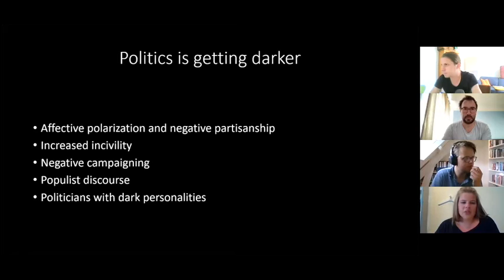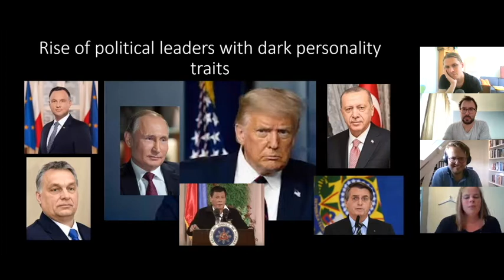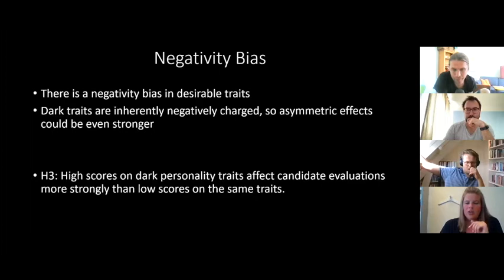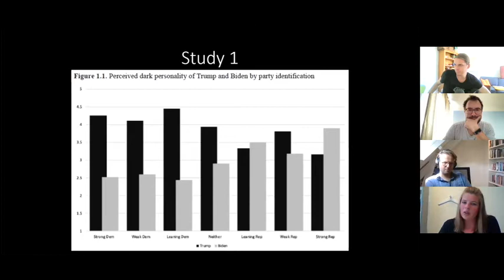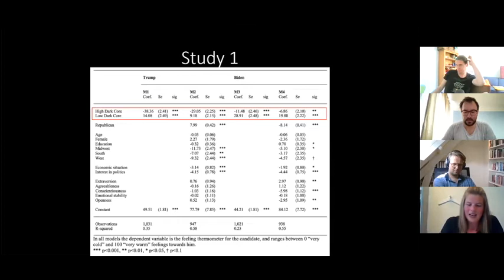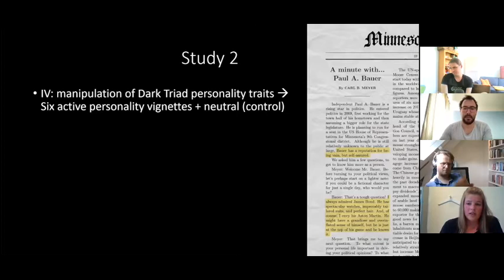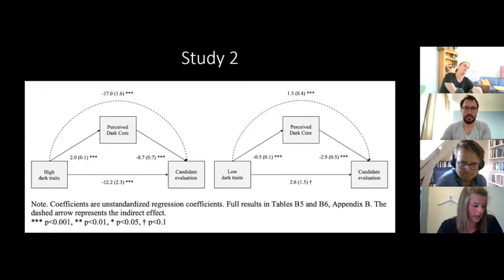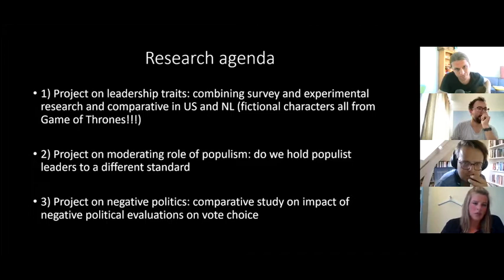Online Hot Politics Lab: Loes Aaldering (4.6.2021)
In this session of the Online Hot Politics Lab, Loes Aaldering (VU Amsterdam) gave a talk titled ‘Dark side of the Mood. Candidate Evaluation, Voter Perceptions, and  the Driving Role of (Dark) Personality Traits”.

Each week the Hot Politics Lab invites a guest speaker to give a brief talk on a timely topic, followed by a Q&A. Our meetings are open to the public, and you can join each Friday at 3pm (CET) via Zoom by following this